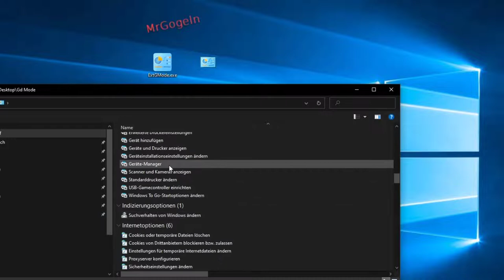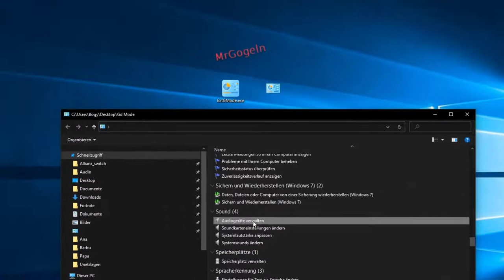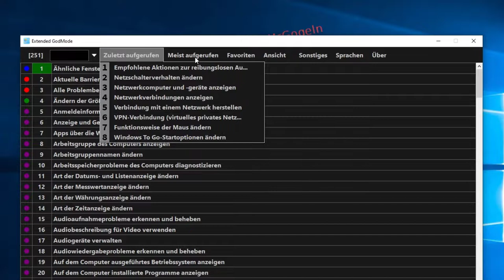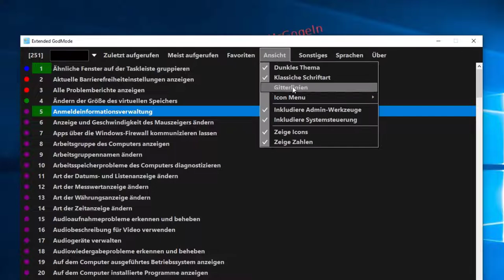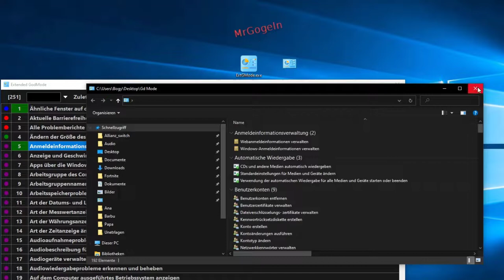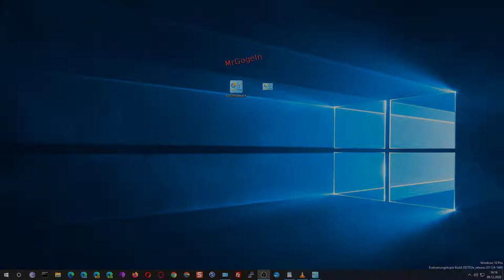Extended GodMode - Der erweiterte GodMode.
Extended GodMode ist ein Programm für den einfachen und schnellen Zugriff auf die Windows-Einstellungen.

Nintendo Switch-Konsole Neon-Rot/Neon-Blau

Ladegerät für PS5-Controller, Ladegerät für Spielkonsole, Dockingstation für Playstation 5, multifunktionale Ladestation für PS5/Move Motion/PS VR:
- jetzt bestellen 🌞

Die Software basiert auf der GodMode-Funktion von Windows-Betriebssystemen und ergänzt deren Funktionen auf verschiedene Weise.

🌞 Amazon Partner-Link  / Danke! 😉